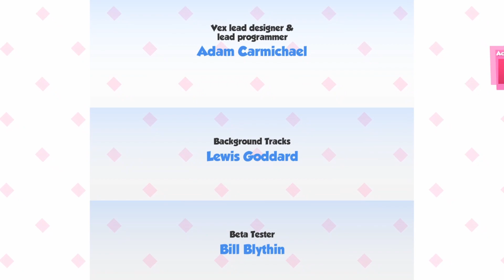(Old world record) Vex 3 any% in 7:05,24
Finally world record

I also got a 7:02 but the footage was missing and the video file was corrupted.

6:45 run here